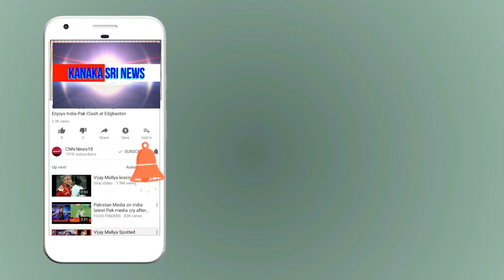kanaka shree news chanel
ಕಾಮರಸನಹಳ್ಳಿ ಗ್ರಾ.ಪಂ ಸದಸ್ಯರಾದ ನಾಗರಾಜು